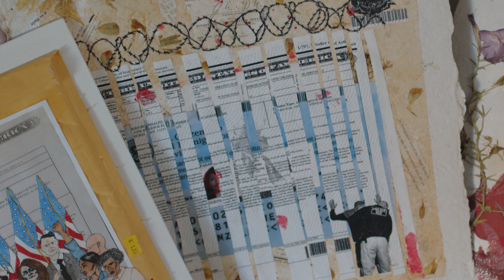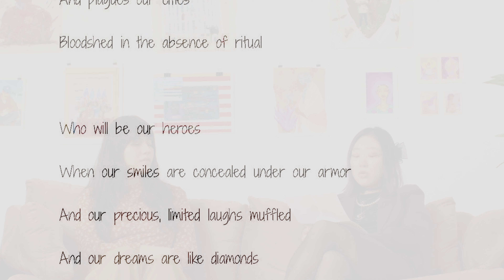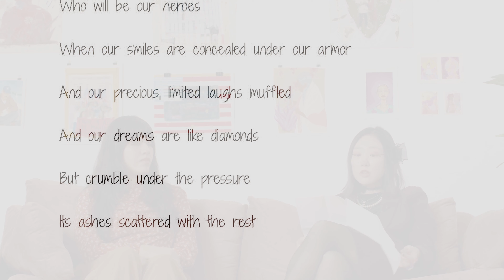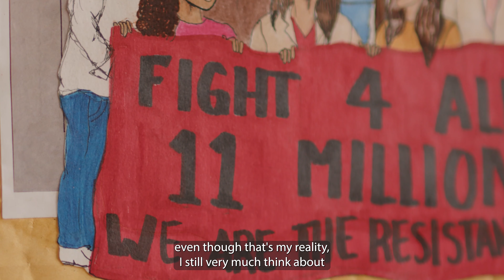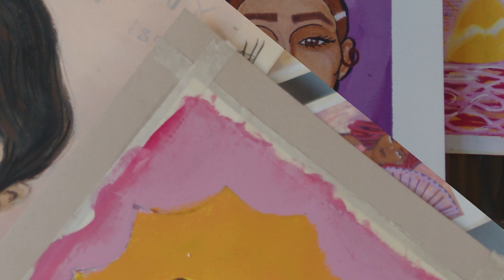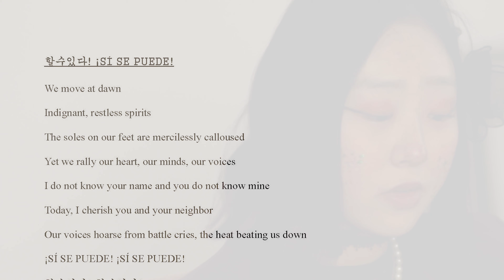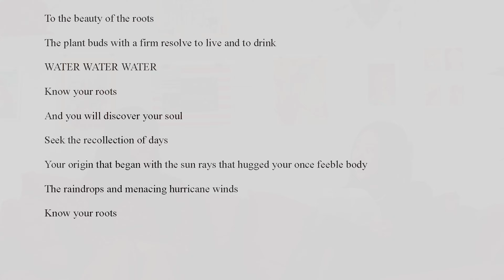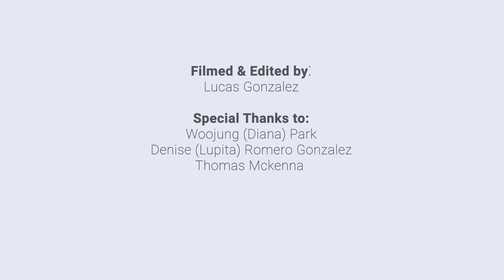Visualizing the Undocumented Experience: Art as Education and Reflection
This video uncovers the world of two undocumented artists, as they weave their distinct narratives of resilience and transformation. This video intertwines their immigrant journeys, showcasing how poetry and mixed media art become tools of self-expression, education, and advocacy. Viewers witness the power of artistic voices in dismantling barriers, fostering empathy, and advancing the call for inclusive education and social change.